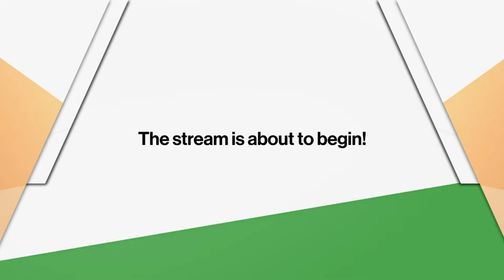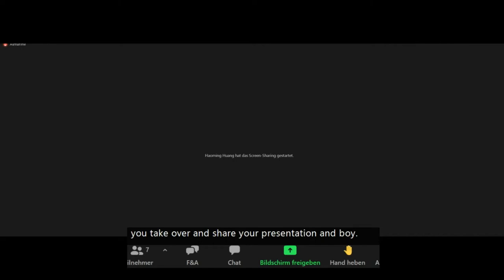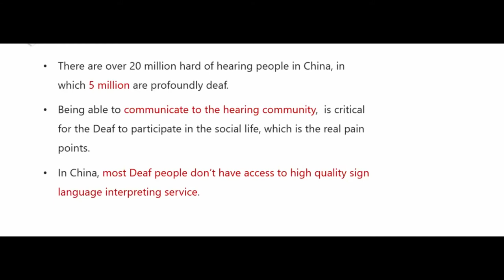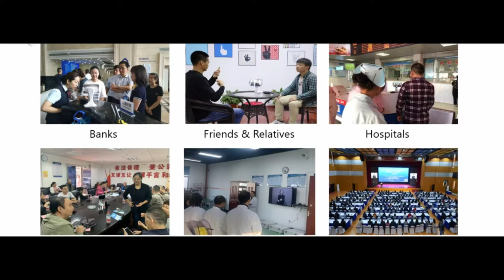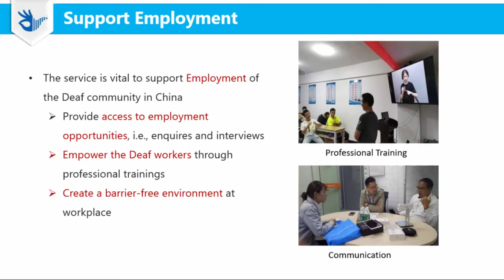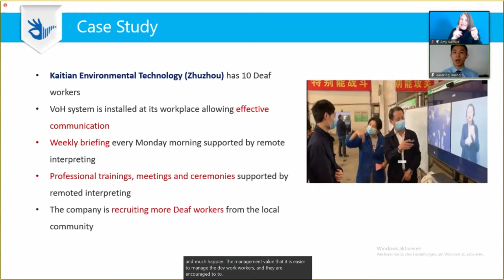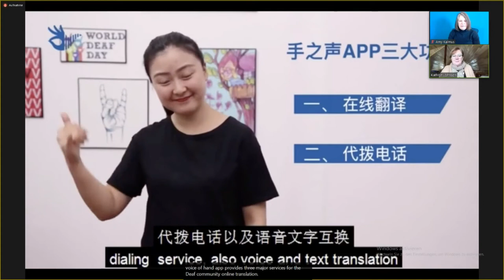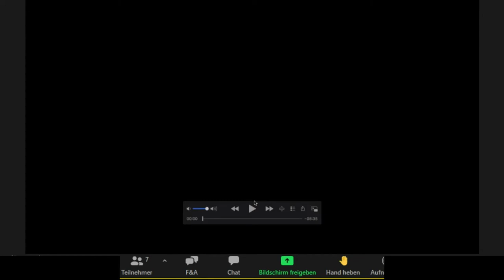St. Cloud State University: Employment and accessibility via ICT for Chinese who are deaf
Within China, there are about 20,000,000 deaf individuals, yet there are only an estimated 100 qualified Chinese sign language (CSL) interpreters. This immense gap in qualified CSL interpreters significantly impacts employment opportunities for those who are deaf. The ICT sector holds potential for bridging this gap through Video Relay Services (VRS). “Voice of Hands” is a new VRS service provider in China that has invested millions of USD in infrastructure, developing innovative VRS technology that is cutting edge globally. However, over the last three years, “Voice of Hands” CEO, Mr. Chen Bin, has learned that the most advanced technology is only as good as the people that provide the service through that technology. This session is organized by the St. Cloud State University of the U.S.

Speaker:
Kathryn Johnson, St. Cloud State University, United States of America
Haoming Huang, Voice of Hands, China
Di Liu, Voice of Hands, China
Xiaorong Zhou, St. Cloud State University, United States of America
Amy Knopf, St. Cloud State University, United States of America